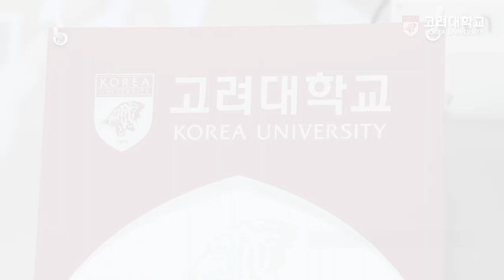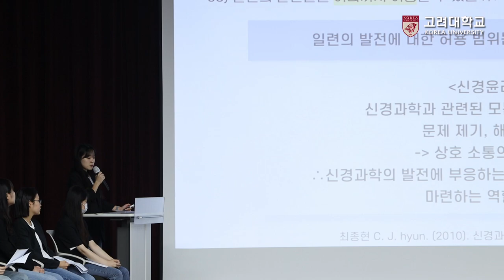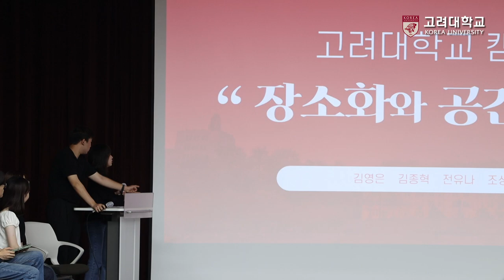[고려대학교 Korea University] 제6회 자유정의진리 프레젠테이션 대회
장소: 고려대학교 대강당 김양현홀